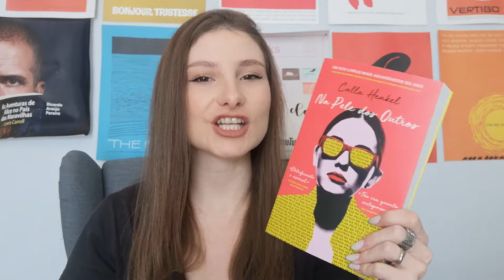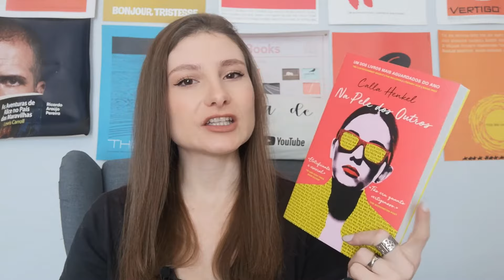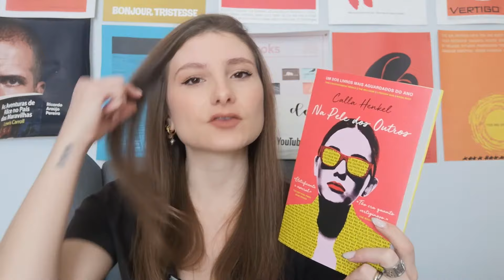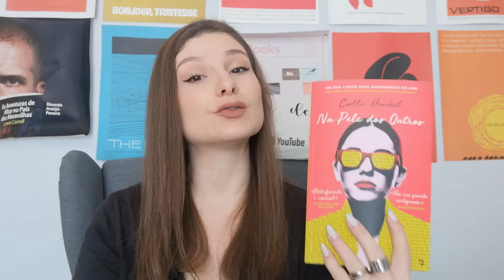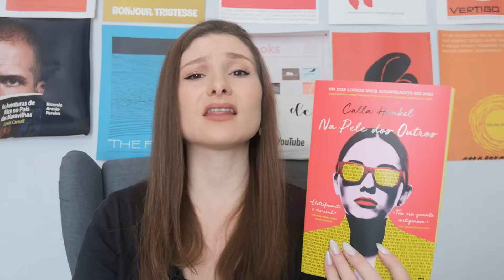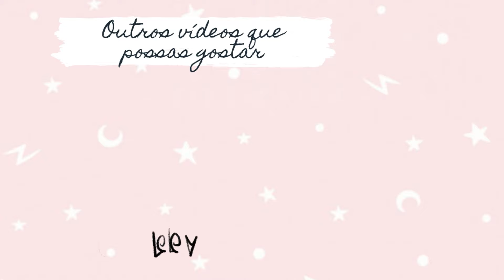Na Pele dos Outros da Calla Henkel| aluadelili